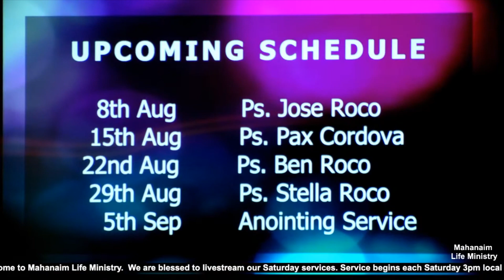"The Presence of God" Ps. Stella Roco at Mahanaim Life Ministry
"The Presence of God" Stella Roco at Mahanaim Life Ministry